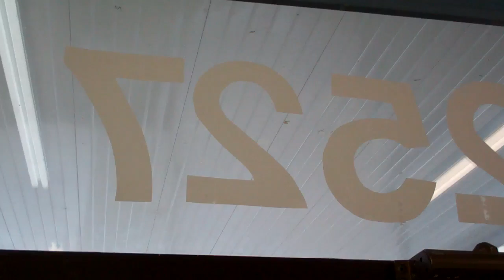2527 Florida Ave Interior